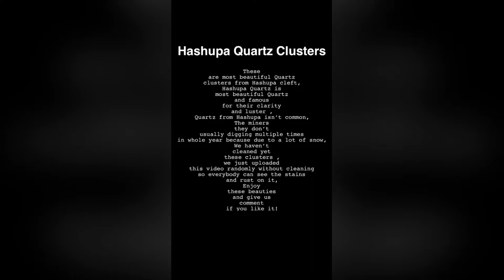Hashupa Quartz Clusters || SHAMSONS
Hashupa Quartz Clusters most beautiful Quartz with super lustre and beautiful clarity,
we haven’t cleaned yet these beauties,
I’ll try to upload video of them after cleaning ,
Hashupa is famous for their lustre and clarity,
Sharp natural points and beautiful polished and clear,